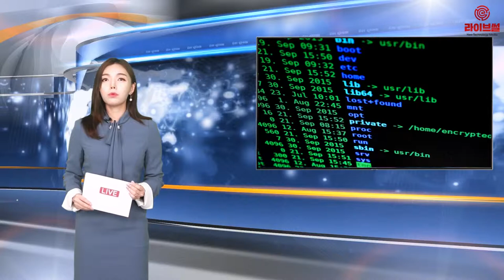[라이브썰] 정부, 개인정보처리 강화한다 … '개인정보의 안전성 확보조치 기준' 고시 개정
기업과 기관 개인정보처리자의 접속기록 관리 의무가 강화됩니다. 정부는 개인정보처리 시스템의 접속기록 보관기간을 6개월에서 1년 이상으로, 접속기록 점검 빈도를 반기별 1회에서 월 1회 이상으로 늘렸습니다.

6일 행정안전부는 '개인정보의 안전성 확보조치 기준' 고시를 개정해 개인정보처리시스템 접속기록 관리를 강화한다고 밝혔는데요.

이번 고시 개정은 개인정보처리시스템의 접속기록 관리를 강화해 개인정보의 오·남용이나 유출사고를 예방할 뿐 아니라 사고가 발생할 경우에는 사고 원인 규명을 돕는 데 초점을 맞췄습니다.

기존 접속기록으로는 개인정보 취급자가 누구의 개인정보를 취급했는지 분명하지 않았는데요. 따라서 6개월이 지난 침해사고 원인을 규명하기 힘들었습니다. 또한 반기별 자체 점검은 예방효과가 떨어지는 문제점도 안고 있었습니다.

개정 내용은 접속기록 항목을 더 구체적으로 명시하게 하는데, 접속기록의 보관·관리 기간을 6개월에서 1년 이상으로 연장합니다. 접속기록 점검시 자체 점검 주기를 반기별 1회에서 월 1회 이상으로 합니다. 개인정보를 다운로드한 경우 그 사유를 반드시 확인해야 합니다.

이번 개정내용을 통해 접속기록에 넣을 항목을 구체화했습니다. 항목에 '처리한 정보주체 정보'가 추가돼, 개인정보취급자가 누구의 개인정보를 처리했는지 기록해야 합니다.

개인정보처리자는 접속기록의 점검을 반기별 1회 이상에서 월 1회 이상 주기로 실시해야 합니다. 접속기록을 점검하는 과정에 개인정보를 다운로드 한 것이 발견됐을 경우에는 내부관리계획으로 정하는 바에 따라 그 사유를 반드시 확인해야 합니다.

행정안전부는 변경되는 사항에 대한 이해를 돕기 위해 '개인정보의 안전성 확보조치 기준 해설서'를 개정해 '개인정보보호 종합 포털'에 게재한다고 밝혔습니다.

최장혁 전자정부국장은 "이번 고시 개정은 개인정보 보호의 가장 기초적인 업무인 개인정보처리시스템의 접속기록 관리를 강화해 공공과 민간 분야에서 개인정보 보호의 관리수준을 제고하기 위한 것"이라며 "향후 접속기록 관리 실태 점검 및 평가를 통해 이번 개선 사항이 적극 이행되도록 할 계획이다"고 말했습니다.